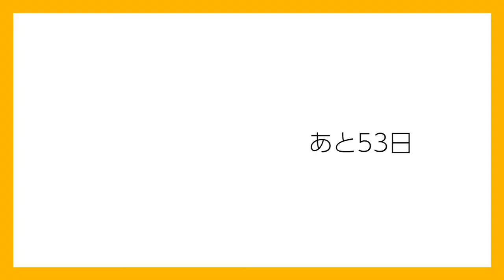【メンズメイク】100日後韓流イケメンになれるのか?【47日目】